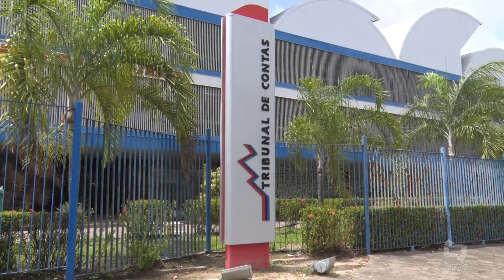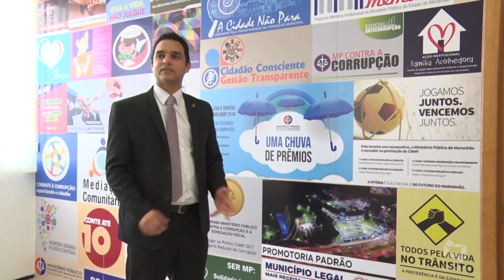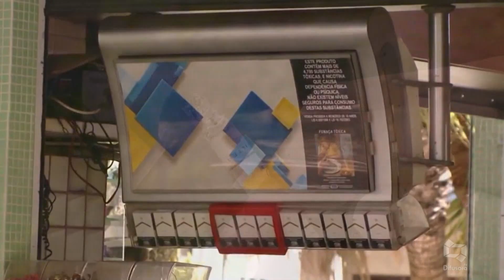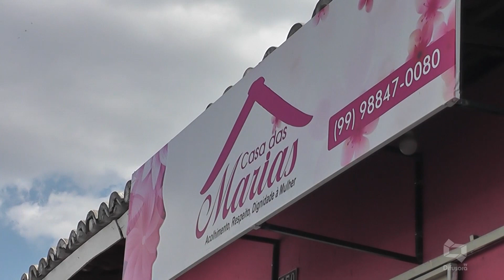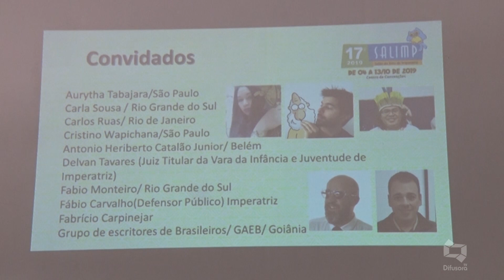(EDIÇÃO 29.08.19) Confira a edição completa do Na Hora D desta quinta-feira